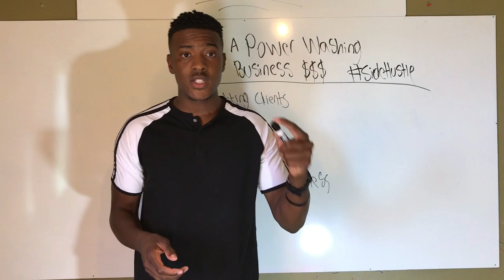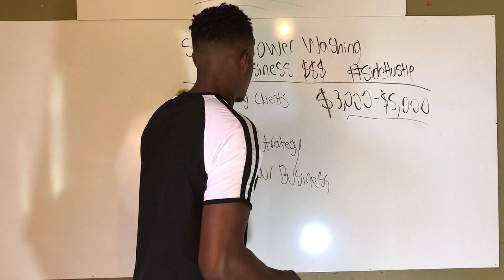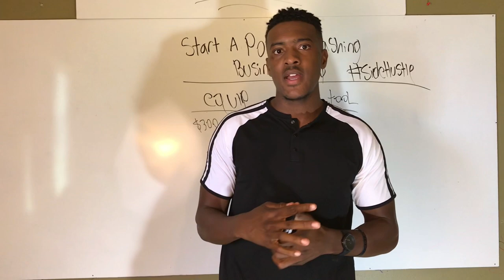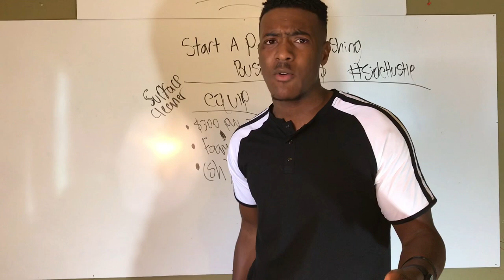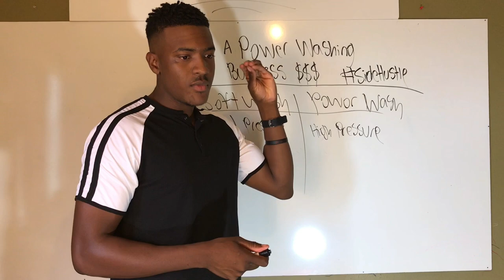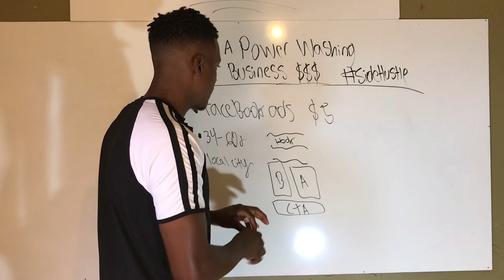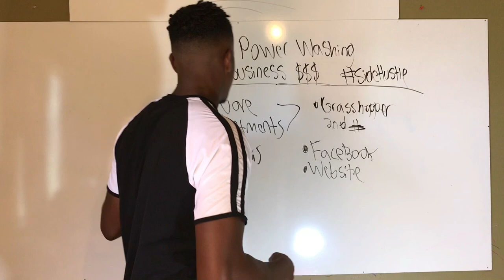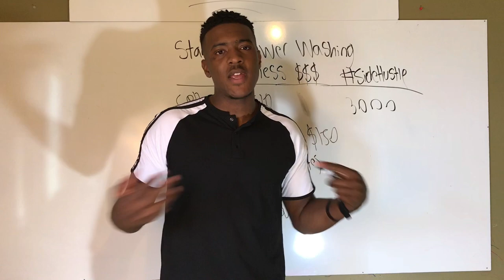How to Start a Pressure Washing Business | Low-Cost Method!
In this video, I discuss how to start a pressure washing business even if you have little money to start.
*EDIT

Get my How to Start a Pressure Washing Business Ebook for only $10!

Get Step by Step Training on Starting a Pressure Washing Business.

Buy The Applicator From the video on ebay or Amazon
Facebook.com/IworksPressureWashing